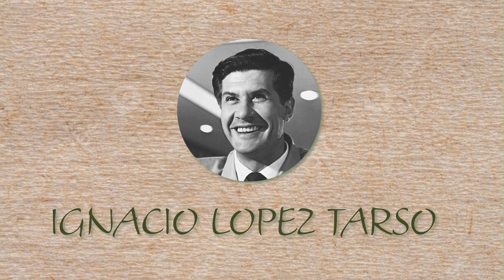CICLO DE ORO... Rosas para Verónica (Perú, 1971)